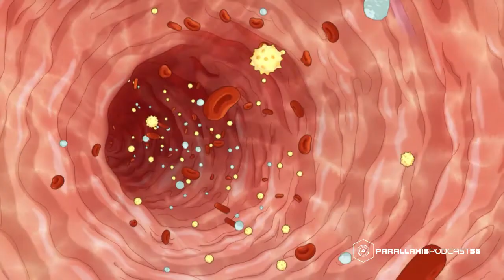A legnépszerűbb áltudomány: asztrológia | Parallaxis #56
Az asztrológia, akár tetszik akár nem, szó szerint csillagtudományt jelet, és ezt a görög elnevezést immár évszázadok óta elbitorolja egy magát néha tudománynak, olykor pedig inkább vallásnak láttatni akaró obskurus kulturális képződmény.

A Parallaxis epizódjai elérhetőek a Facebookon, Soundcloud- és YouTube-csatornánkon, valamint iTunes-on és Spotify-on is! Kattins és válassz platformot!